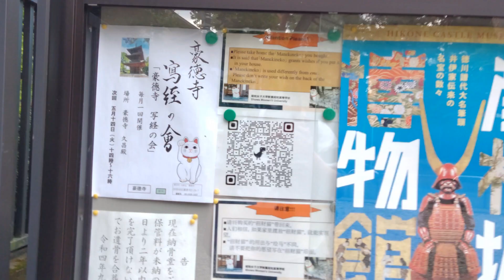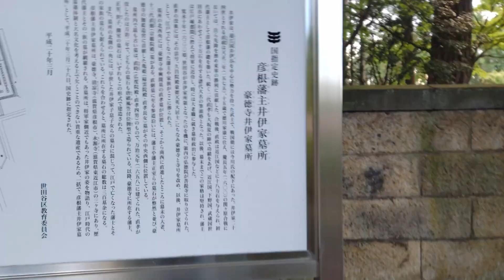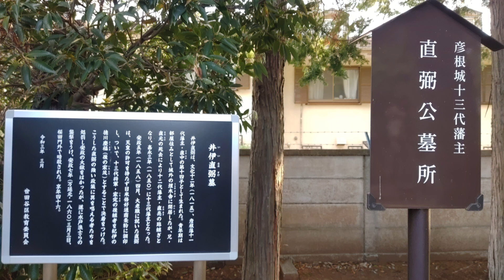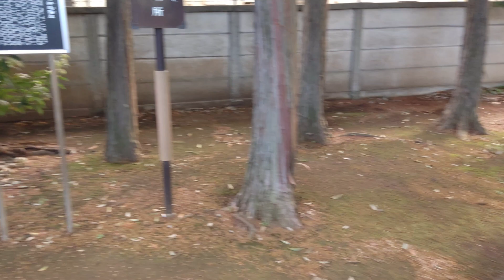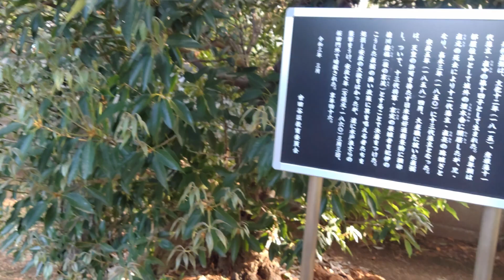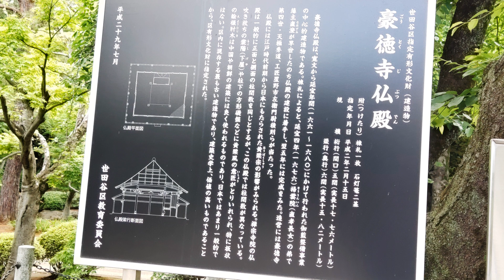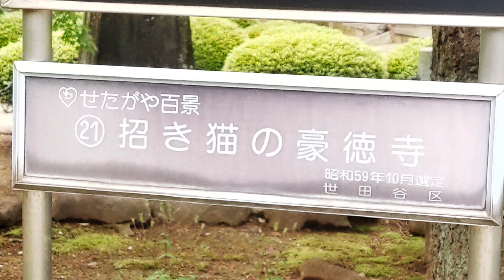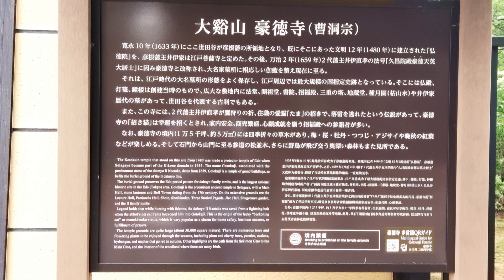【東方聖地巡礼】豪徳寺に訪問